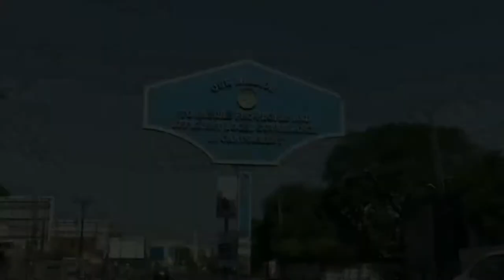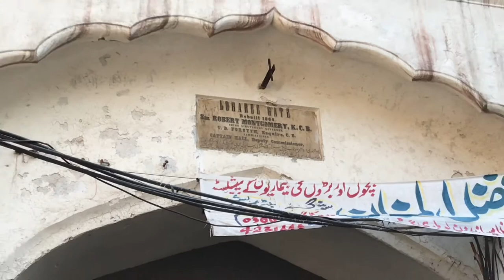Lahore | cinematic shot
Vlog 3 | EID first day in lahore

Camera: iphone 7
Director/editing by :AbdulWahab